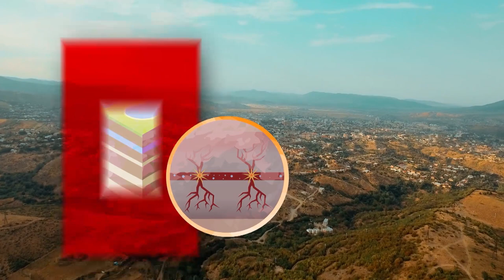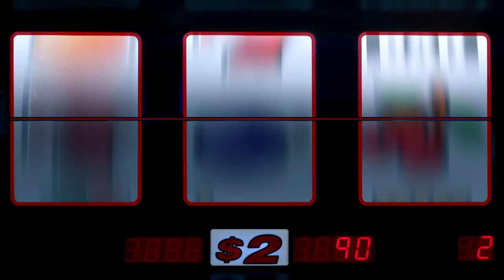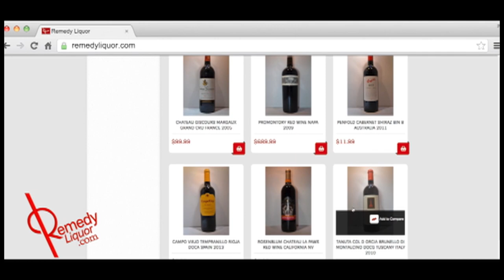Bari Luys 10.24.17